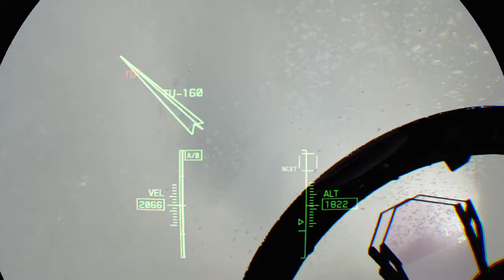ACE COMBAT™ 7: primeira game play no PS4 VR